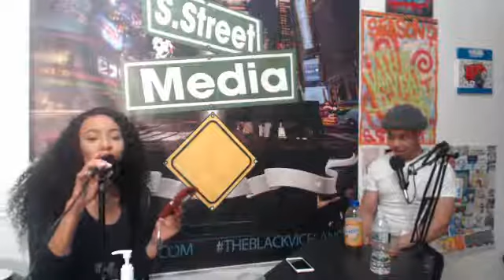THE BURNOUT PODCAST SEASON 2 EPISODE 2